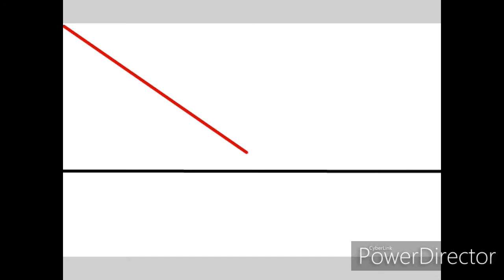Sued Shows Off Her Smooth Or Best Stickman Animation #1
also u can ask me anything in the comment i will do qna if i hit 50 subscriber